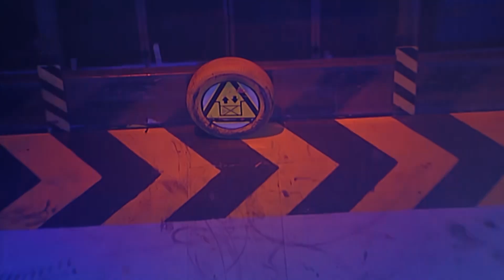The battle of Yellow and Black | Robot Wars HD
Behemoth and Supernova go head to head in intense battle, flipper Vs spinner. Who will earn the title of most hazardous Robot?